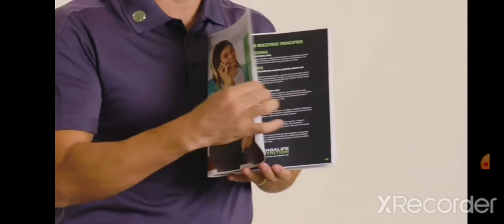Si llegaste hasta aquí es porque deseas saber cómo se comienza este negocio.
accede a nuestra página. Te daremos Más información.